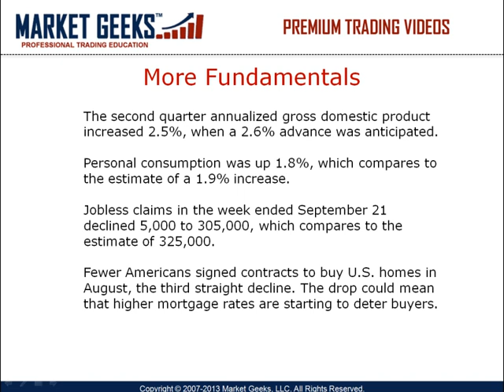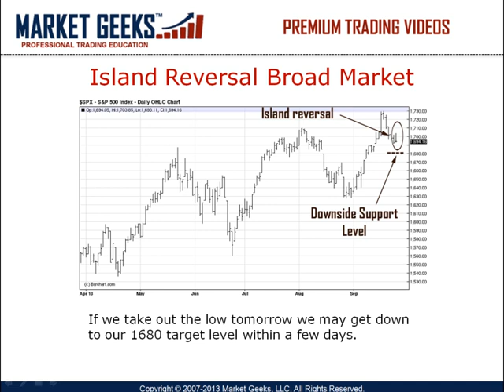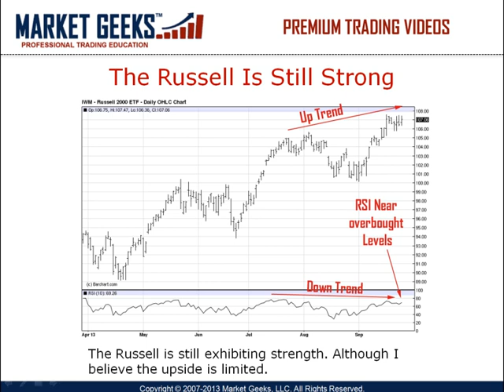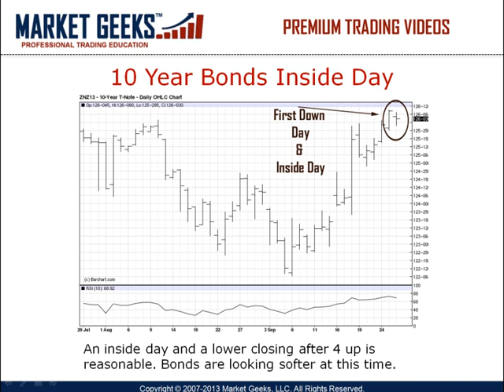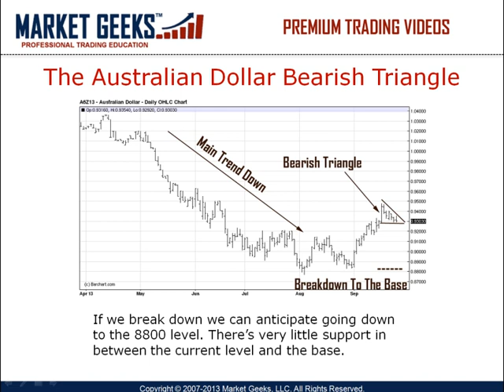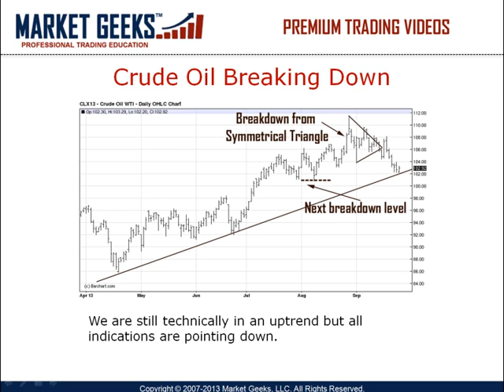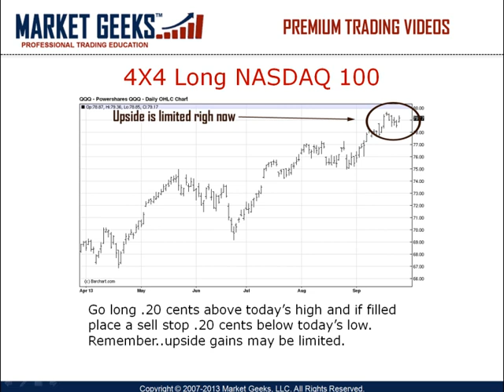Tutorial for Day Trading Techniques